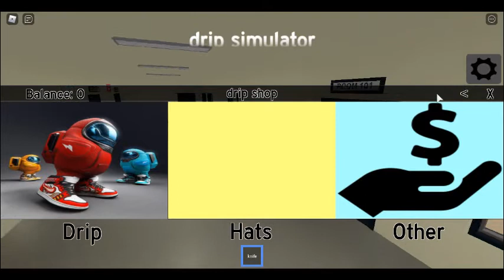CALLING IMPOSTER AT 3AM! (GONE WRONG)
SUSSY IMPOSTER CAUGHT ON 4K CALLING AT 3AM!